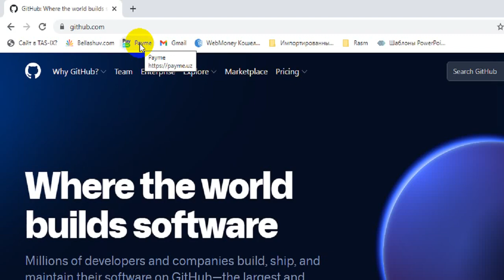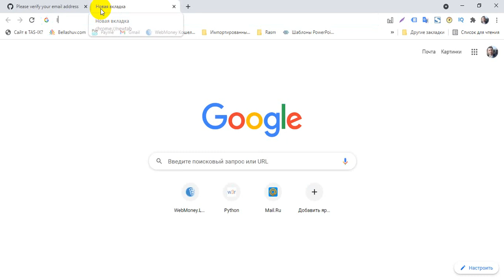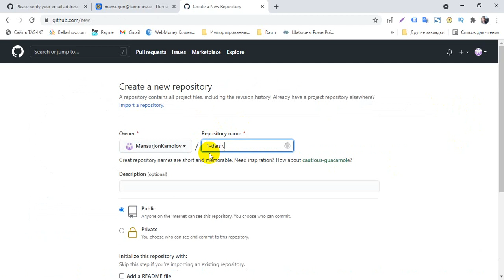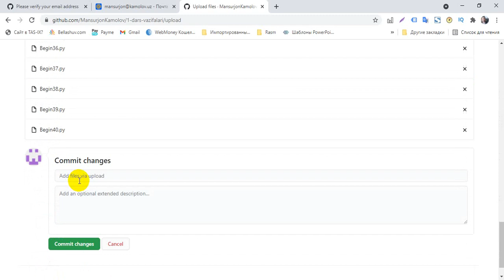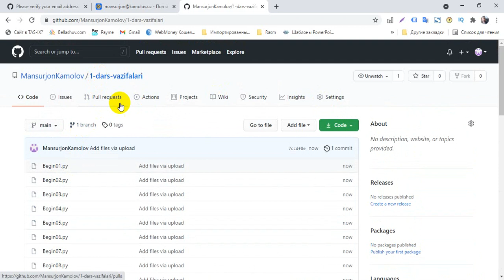Qanday qilib Github.com saytidan ro'yxatdan o'tish va unga birinchi dasturni yuklash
Qanday qilib Github.com saytidan ro'yxatdan o'tish va unga birinchi dasturni yuklash haqida tayyorlangan video.
Ovoz bilan yozish imkoni bo'lmadi. Subtitr mavjud.
Tushunarli bo'ladi degan umiddaman. Hammaga omad.

            Web sayt: bellashuv.uz
                               kamolov.uz